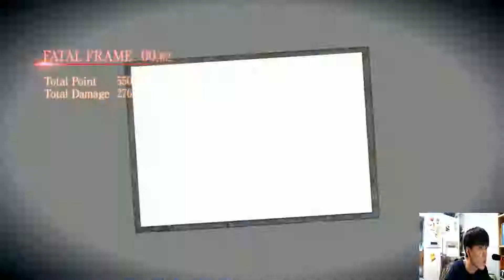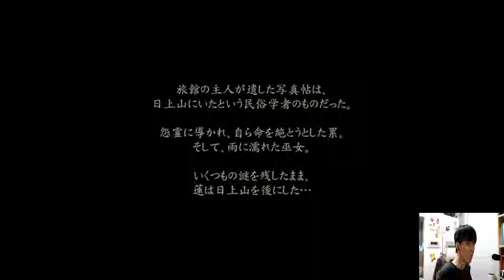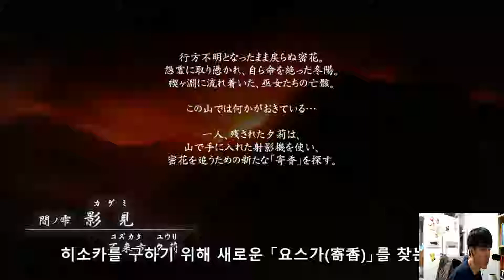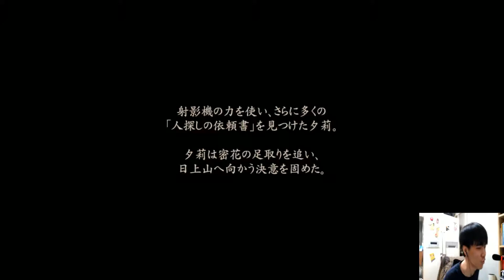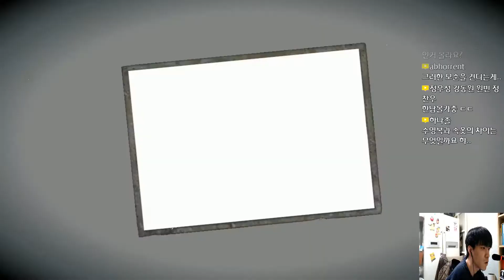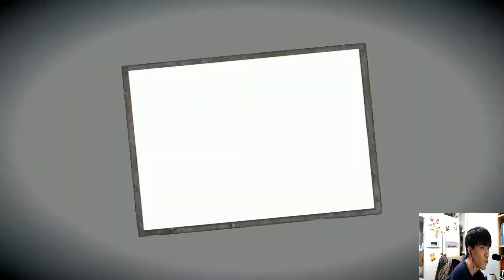령제로 누레가라스의 무녀 4편 한글자막 공포게임 WII U